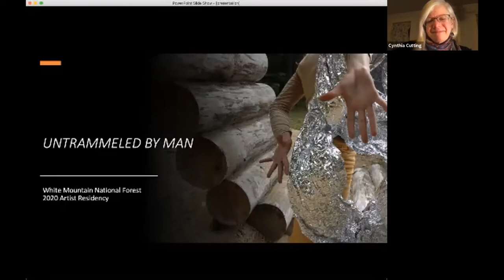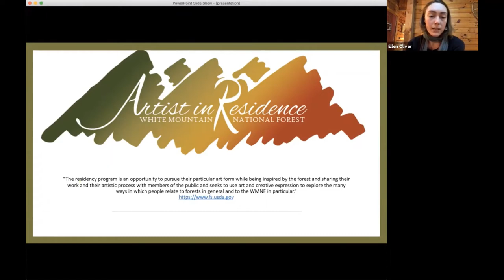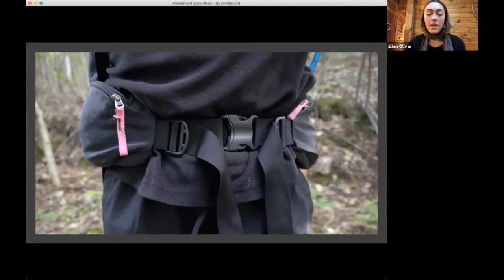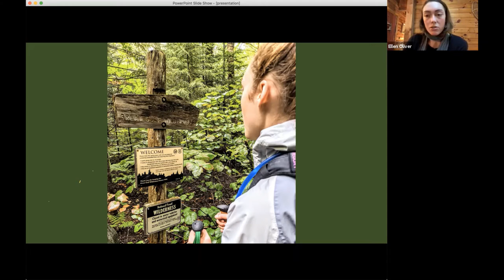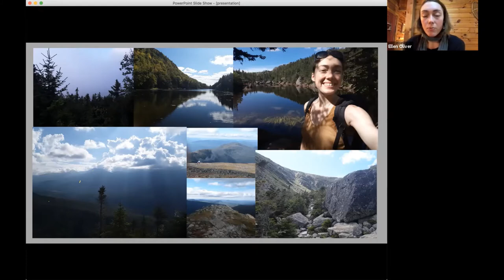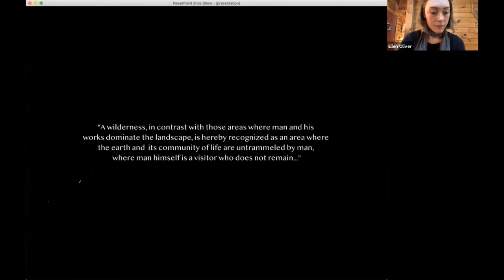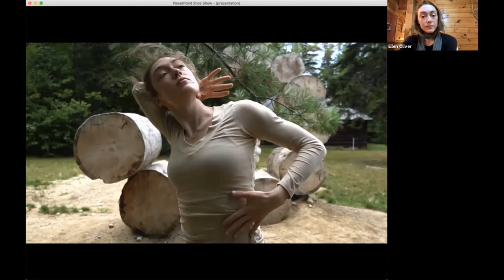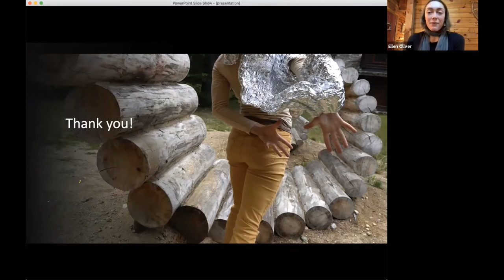Dance in WMNF Untrammeled by Man | Mountain Voices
Presented by Ellen Oliver

2020 WMNF Artist-in-Residence Ellen Oliver will discuss her film titled “Untrammeled by Man,” a short dance film exploring our physicality in the Forest and its trails. 1,000 feet of aluminum foil was sculpted by her moving body and the natural environment throughout the project. Ellen will also discuss the upcoming White Mountain National Forest Film Festival, bringing together interdisciplinary artists, scientists, trail crew, and recreational users of the Forest to ask ourselves “How do we shape the Forest.”

Ellen Oliver is a dance artist based in Providence, Rhode Island.  Ellen works to combine her interests in movement, film, and painting through her choreography, performance, and teaching. Her work values cross-disciplinary collaboration and friendship. Ellen is co-founder of ProviDANCE Project with Angela Cole, choreographing and presenting work at Bearnstow Maine, WAXworks NYC, Dixon Place NYC, Southern Vermont Dance Festival, Urbanity neXt Residency Boston, and AS220 Providence. She is also co-founder of  3 Spice Dance, a collective of dance artists who create with methods that are inspired by Bearnstow, ME.